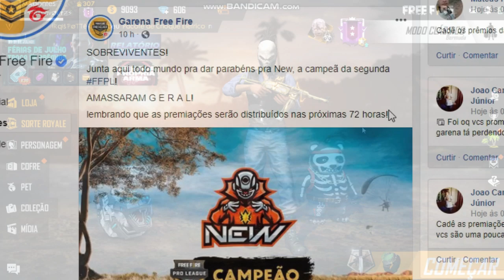EL GATO FALA SOBRE O DESEMPENHO DA LOS GRANDES - TICKETS DIAMANTES E SKIN DE ARMA DE GRAÇA!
Canal parceiro:
👉ISNET